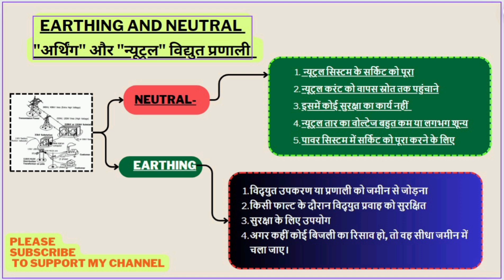Earthing and Neutral// Earthing aur neutral me anter// Difference between Earthing and Neutral